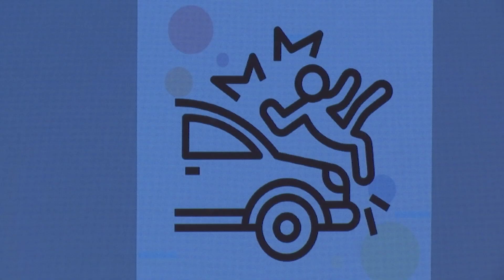Incidenti mortali: il 40% sono giovanissimi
Autostrada del Brennero e Polizia Stradale in prima linea in tema di prevenzione e formazione quando si parla di sicurezza.Si chiama ABC ed è il progetto didattico che coinvolge migliaia di studenti: parte teorica e dimostrazioni pratiche per far capire il valore del rispetto delle regole e del buon senso